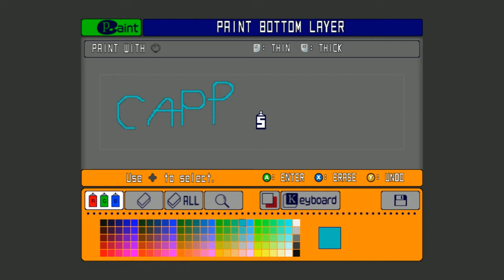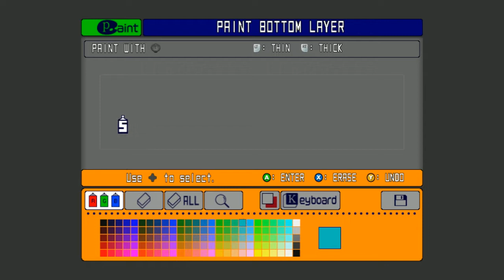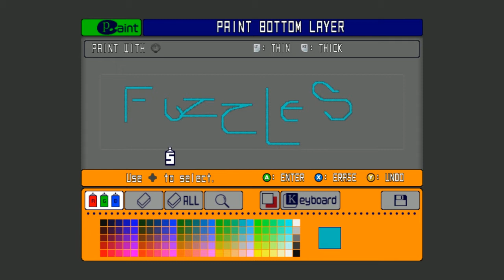Jet Set Radio [Part 2]: The tag master - Stream Funsies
Outta the way, Banksy. This is true Graffiti art. I shall name it: Fuzzles Bubbles.

Bodacious!

Stream funsies is exactly what it sounds like: I stream for fun. Whevenever I have a game I want to play, I just stream it for a bit and have fun with it.